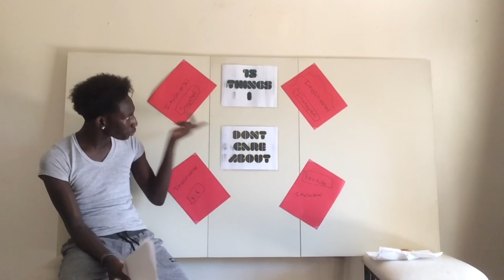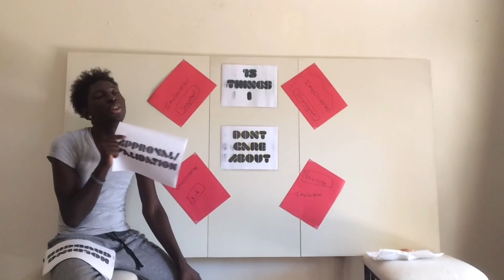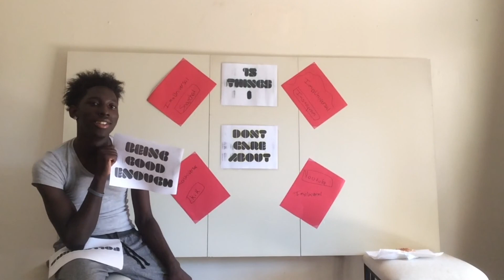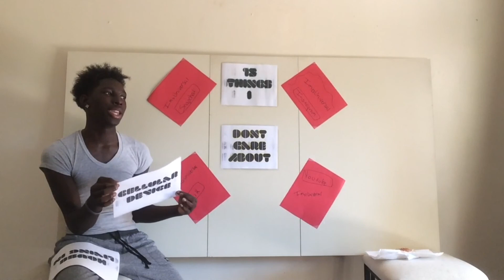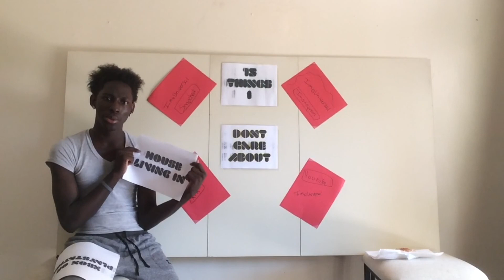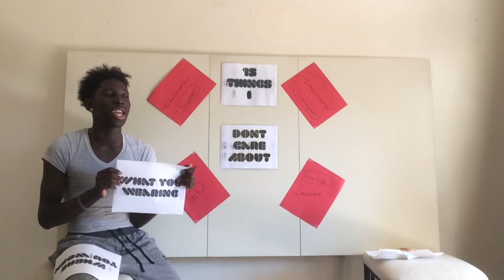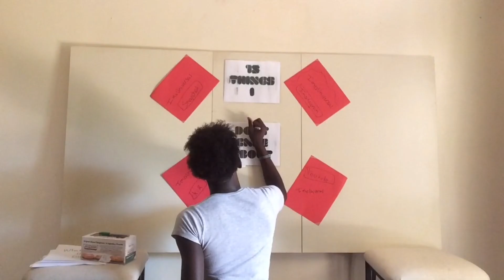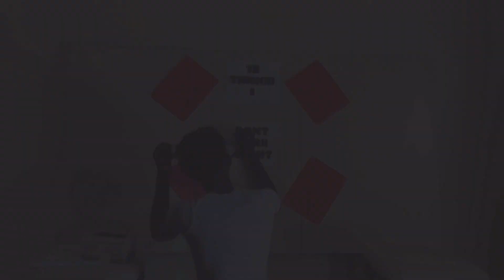TWD | Don’t Care Abouts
Talk With De - 15 Things I Dont Care About
Just a few topics to let you know that they are irrelevant.